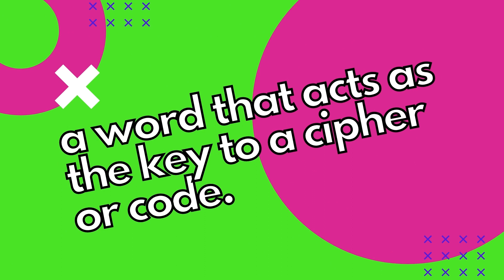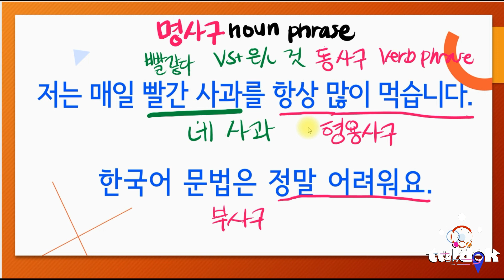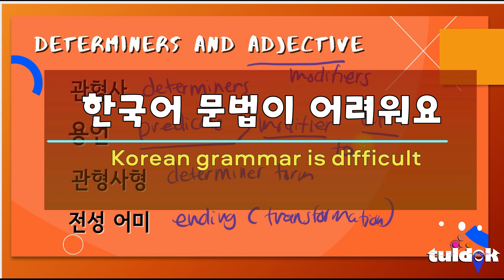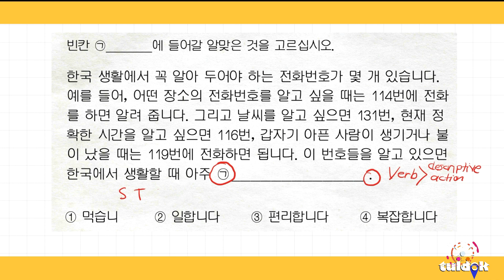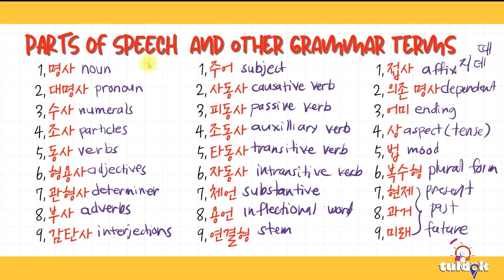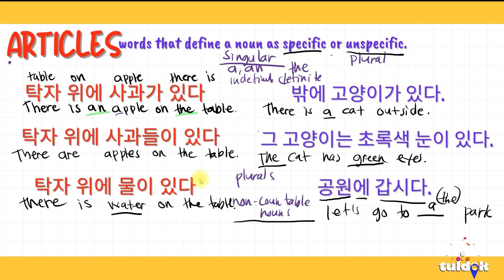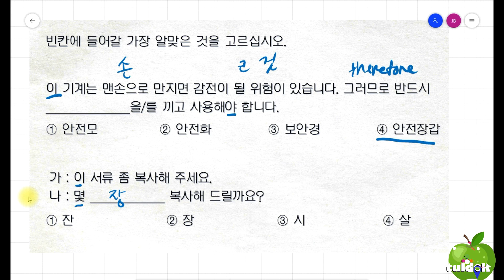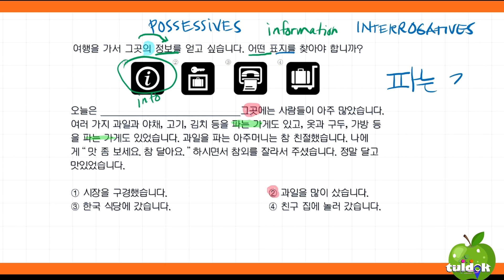EPS TOPIK 2022 KOREA EXAM GRAMMARS PBT CBT HACKS FULL TUTORIAL| HD QUALITY TIPS| PHILIPPINES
💯EVERYTHING YOU NEED TO PASS THE EXAM!
📌Tired of searching EPS-TOPIK HACKS, grammar explanations & vocabulary lists, sample questions, explanations, etc. on about everywhere?

🎯Complete Guide to EPS-TOPIK!

✅EPS-TOPIK is not a surprise test. You have a year of preparations to work with. You knew what's gonna happen. You know what to expect and this makes us feel more relax and get into the right state of mind and reduce test anxiety.
✅Preparation for the CBT exam and PBT exam is mission-critical.
✅There's no foolproof way of hacking the EPS-TOPIK exam, we can take advantage of certain techniques and strategies to make sure that we are fully prepared in all aspects before taking the actual test.
✅There is no substitute for HARD WORK! Preparation is where we do all the hard work of grinding and smashing through every reviewer and practice test that we can get.
✅To fully prepare for something, you have to know what it is that we are preparing for!
✅One of the most effective ways to prepare for EPS-TOPIK [POEA CBT PBT] exams is to practice taking past versions. This helps you get used to the format of the questions, and - if you time yourself - can also be good practice for making sure you spend the right amount of time on each section. Remember that you only have 1 minute and 15 seconds for every question.

✅VOCABULARIES are an essential part of test preparation. With VOCABULARY tests, we can get a feel for the types of VOCABULARIES we should expect to see during the test period, and we will also help ourselves understand areas we need to improve on.
✅Take many VOCABULARY tests as much as possible. Moderate to difficult VOCABULARY test that includes grammar comprehension and vocabulary identification will increase your analytical skills!

complete guide to the topik,eps.hrdkorea.or.kr exam date